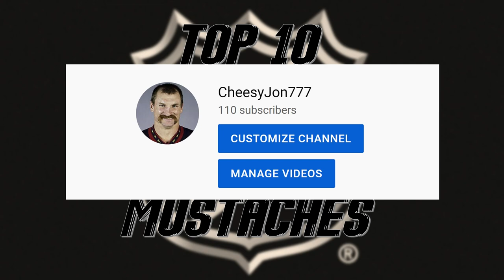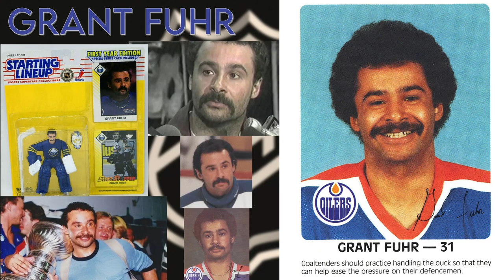Top 10 Mustaches in NHL History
You already know who's #1... but I'll give you a top 10 with a decent amount of honourable mentions.